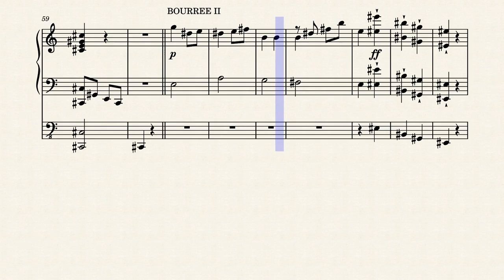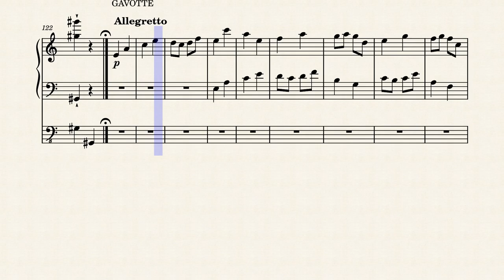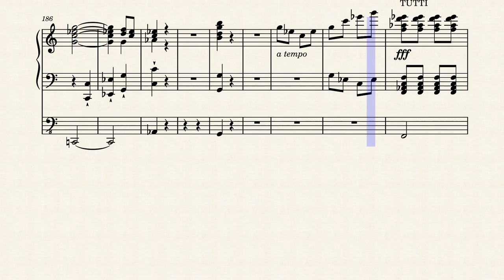Sonatine pour orgue : V. Finale (Bourrée) by Anthony Roegiers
Anthony Roegiers